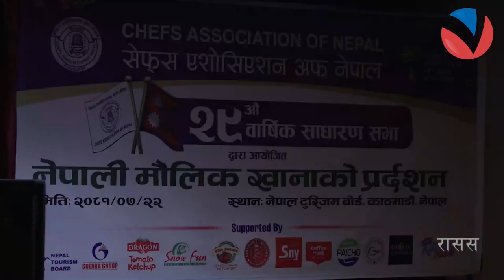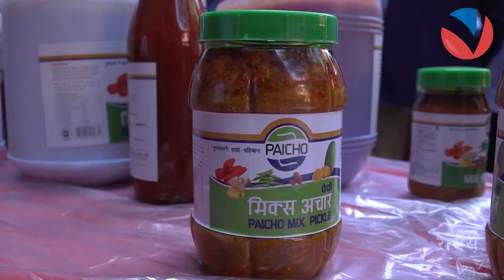नेपाल आउने पर्यटकलाई पश्चिमा होइन नेपालका मौलिक खानाको स्वाद पस्किनुपर्छ | VISION NEPAL